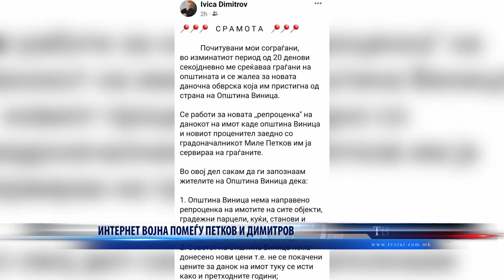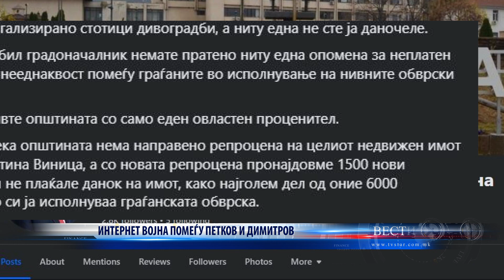ИНТЕРНЕТ ВОЈНА ПОМЕЃУ ПЕТКОВ И ДИМИТРОВ 20 11 2023